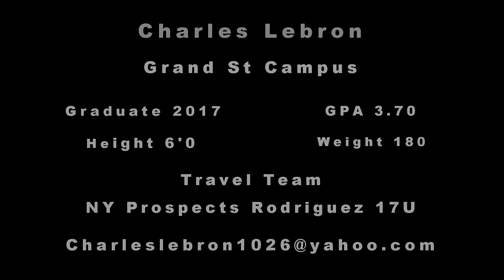Charles Lebron College Baseball Recruiting Video